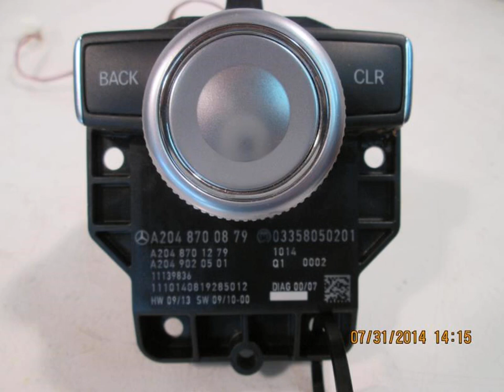2011 Mercedes C300 AUDIO/COMAND CONTROL PANEL 204870087 - mbiparts.com Used OEM Mercedes Part... OEM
2011 Mercedes C300 AUDIO/COMAND CONTROL PANEL 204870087 - mbiparts.com OEM
You can buy the product featured in this video by clicking: